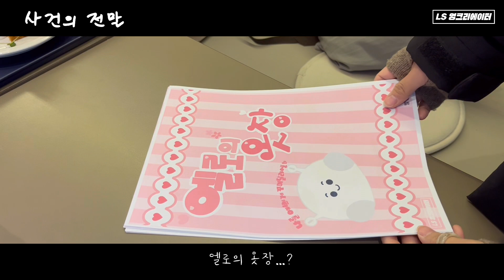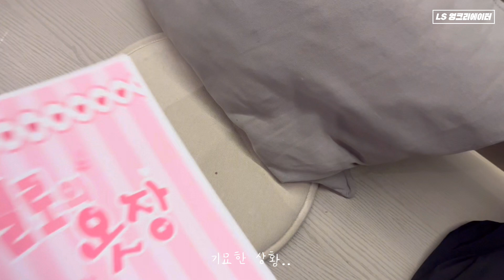🦹🏻‍♀️작전명! 엘로 옷 입히기 ✌️ [LS 영크리에이터]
LS그룹 마스코트 엘로를 알고 계신가요? 🧐
LS 영크리에이터가 엘로의 종이 옷장을 만들어
엘로 옷 입히기👕👖를 진행해 봤습니다
엘로가 얼마나 더 귀여워졌을지 확인해 보러 가실까요?

📌LS대학생 기자단이 LS 영크리에이터로 변경되었습니다